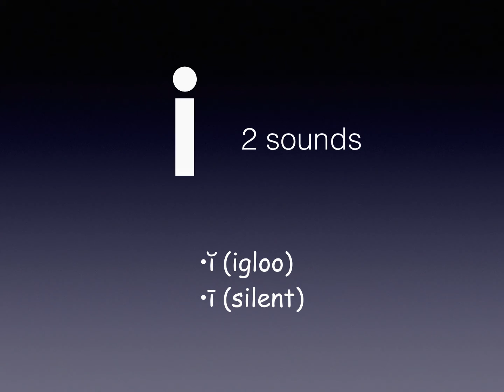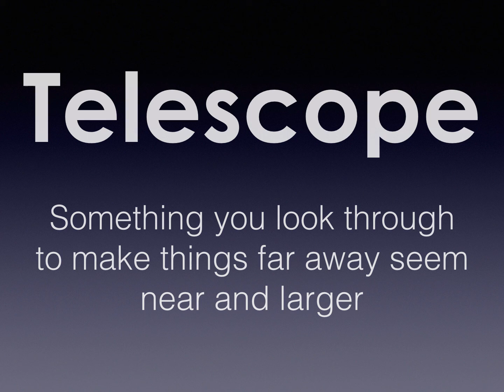Second grade Reading Street: Exploring Space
Second Grade
Unit 1 Week 2 Reading Street: Exploring Space
Spelling/ Phonograms / Vocabulary